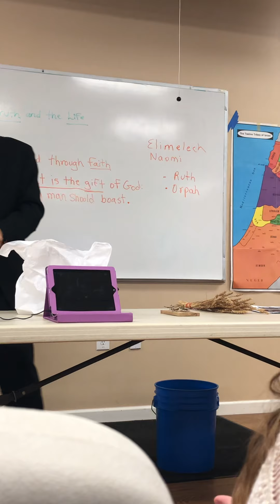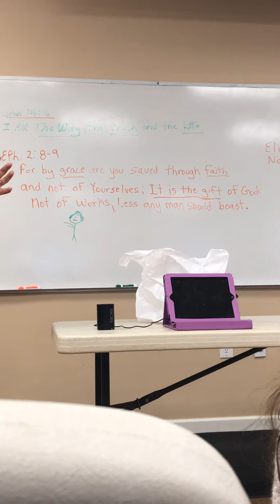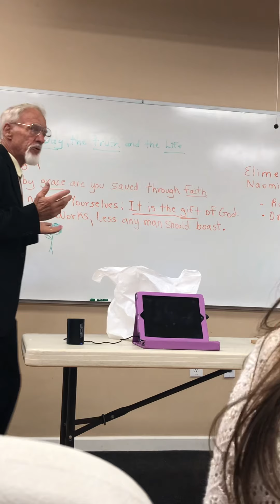Popppop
Sunday school